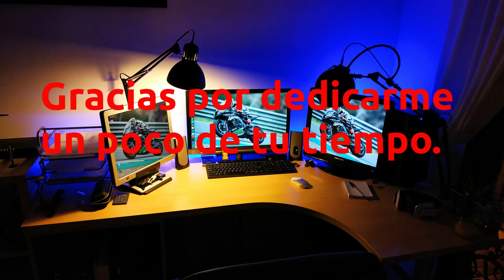15º PEGRUNTAS. ¡¡¡Especial 2000 suscriptores!!! Que bonito es Debian... ¿Existe el libre albedrío?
En esta ocasión celebramos la consecución de 2000 suscriptores. Una cifra que si bien es muy modesta, es enormemente grande si tenemos en cuenta la filosofia del canal y su contenido.
Por otra parte, y como no puede ser de otra manera, vuestras "pegruntas" son absolutamente interesantes.
Gracias a todos y todas, pues esta cifra es gracias a vosotros, que habéis considerado algo de vuestro tiempo en escucharme o verme.

00'06'40 Adrián Redondo. Bonitos colores los de Debian.
00'09'00 Saúl Rodriguez. ¿Existe el libre albedrío?
00'14'18 Alfredo Parrell. ¿Hacemos buen uso del móvil en esta sociedad?
00'20'20 Jorge Delgado. ¿Que hay de la directiva europea de Copyright?

Musica entradilla, sin Copyright:
Happy Haunts de Aaron Kenny

Cámara estática interiores
SJCAM SJ7 Star

Iluminación:
Flexo Ikea
Difusor luz